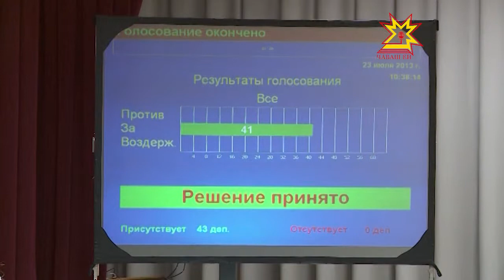Судьбу лицея имени Г. Лебедева обсудили депутаты Госсовета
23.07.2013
Народные избранники собрались на последнюю в этом парламентском сезоне сессию. Она  стала рекордной по числу вопросов в повестке дня. Депутатам предстояло принять 30 законов и 6 постановлений.